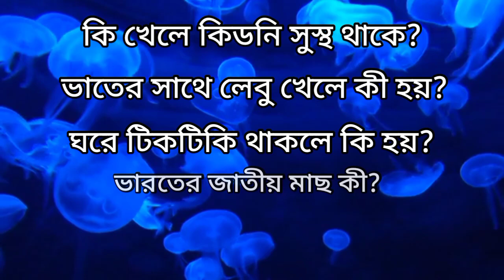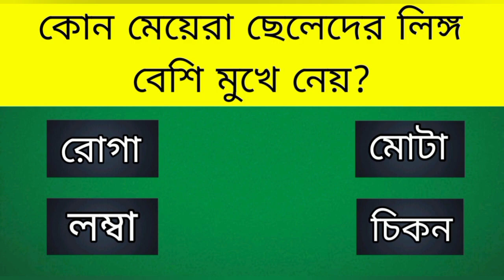Bangoli Gk And Answer | Bangla Quiz | Motivational Speach | New Gk | General Knowledge